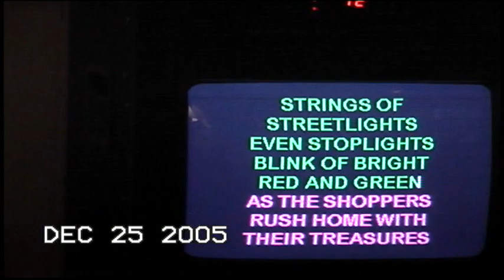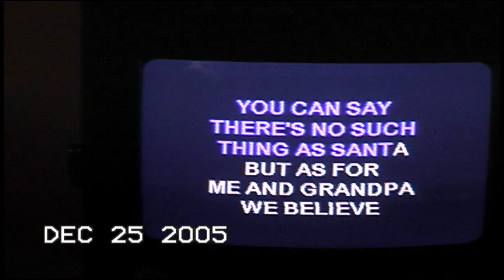December 24 2005 and Dad's Karaoke Machine ps. i suck at reading and siNgInG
Karaoke on Christmas Eve at Mom And Dads home  2005